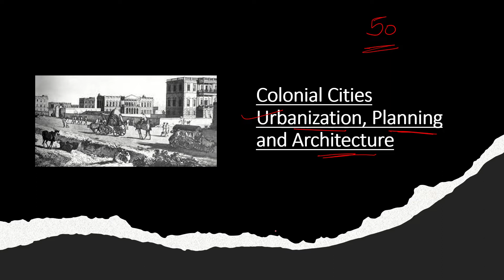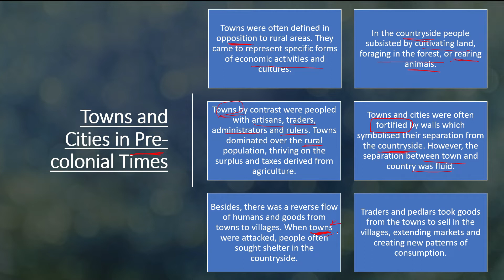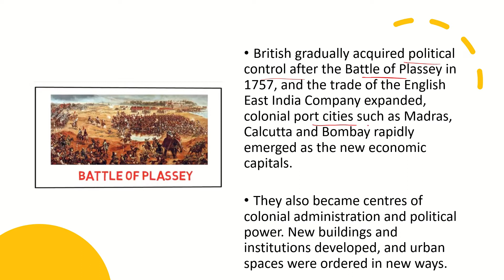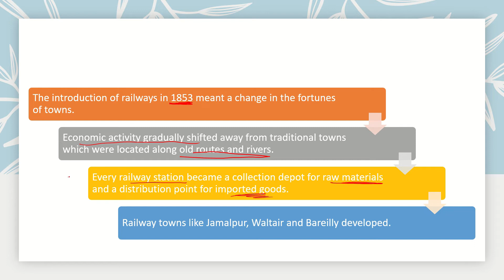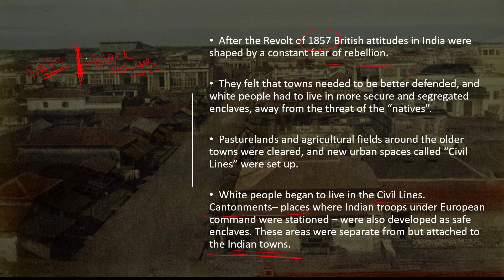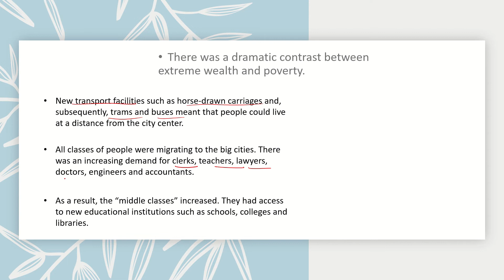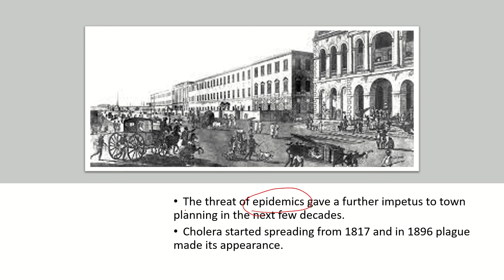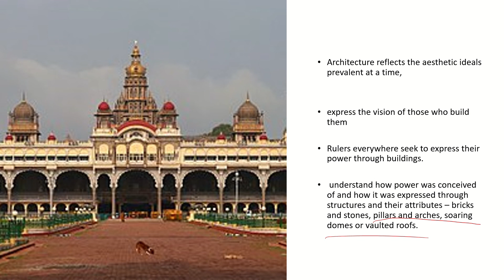Colonial Cities | Class 12 His Ch-12 Urbanization, Planning Architecture | successmindsetbymridula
Colonial Cities
Urbanization, Planning and Architecture

points are in notes format which will help you in making your notes.

KEEP SMILING